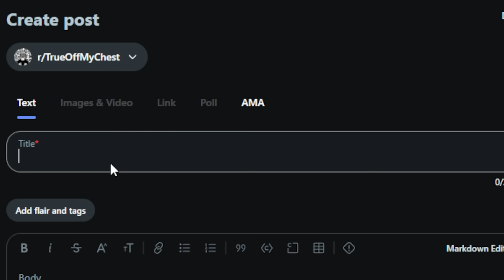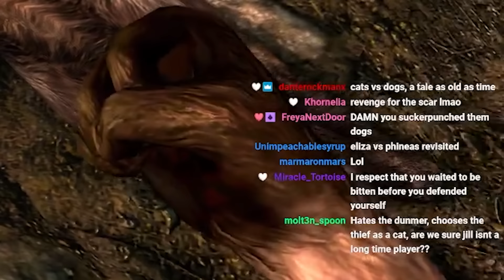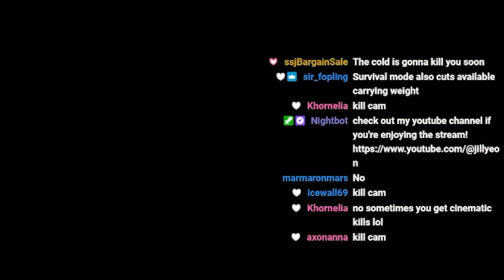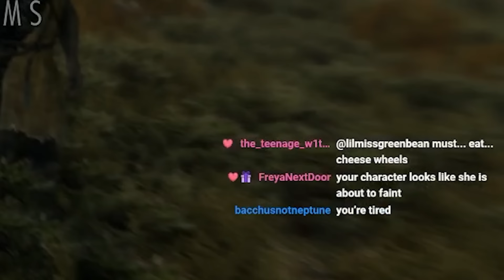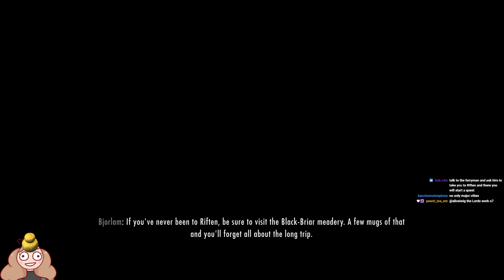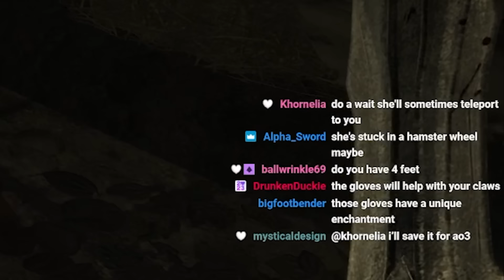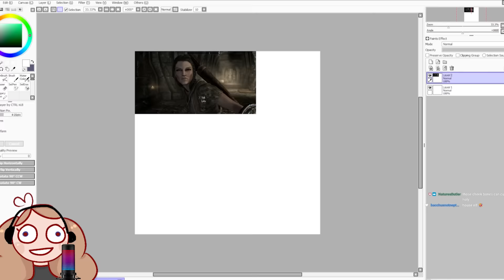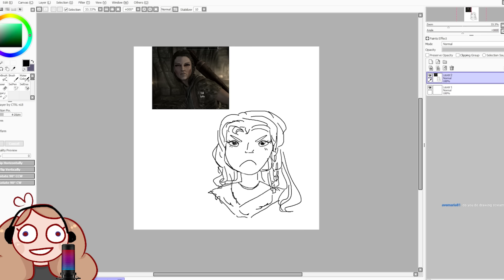i played skyrim for the first time!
did you know making a thumbnail for an hour long video that has no set goal and is just sort of you causing chaos for an hour is really hard

sorry its been two weeks without an upload it will happen again